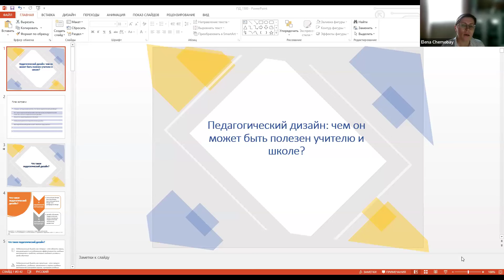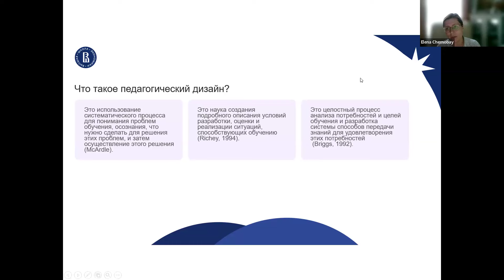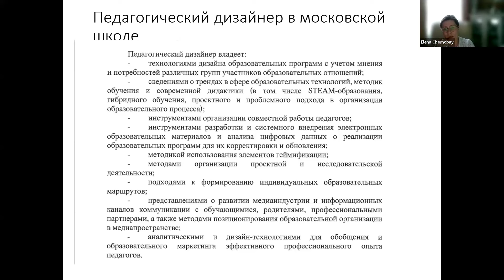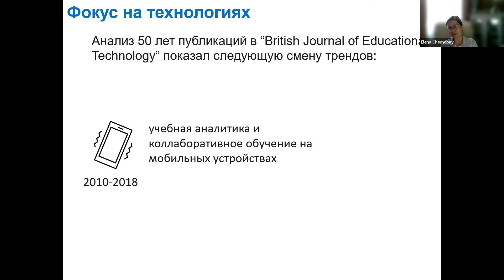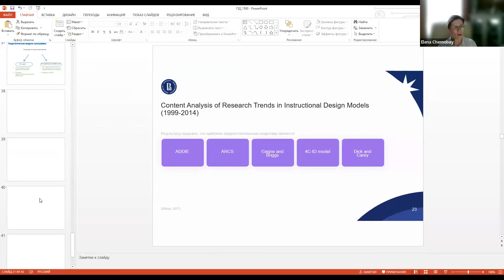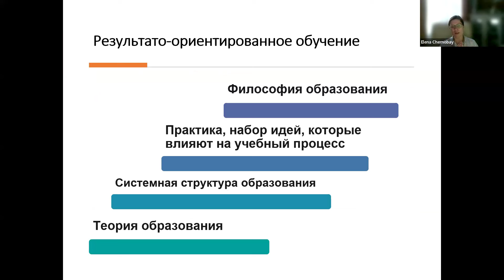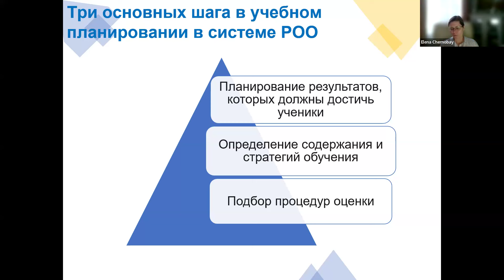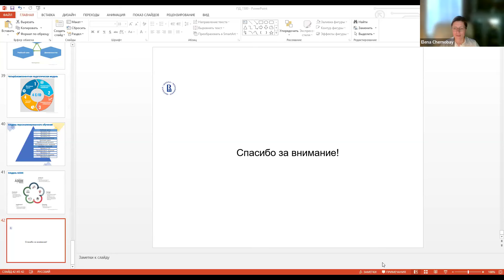Педагогический дизайн: чем он может быть полезен учителю в школе?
Открытая лекция от Елены Чернобай, ведущего эксперта Центра цифрового обучения, преподавателя программы «Педагогическое образование»